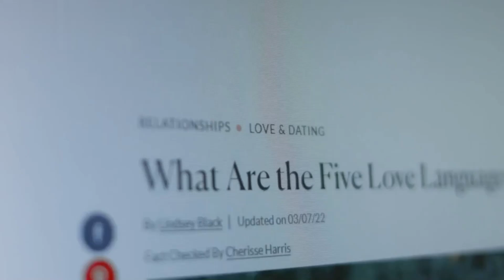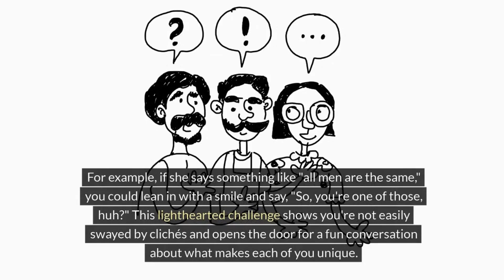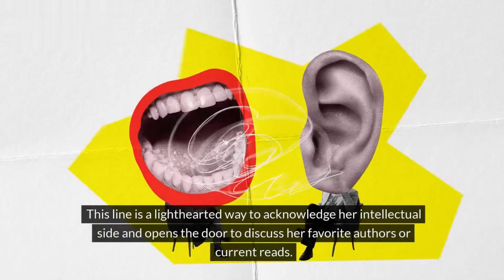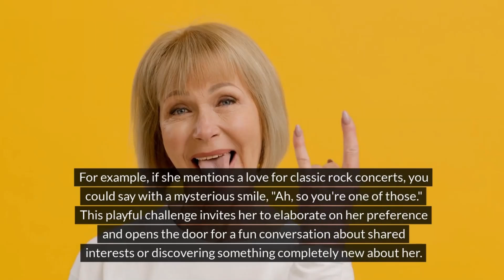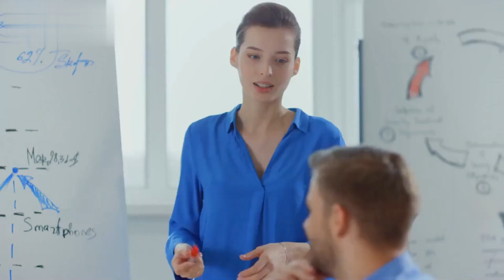10 Flirty Phrases Guaranteed to Make Her Obsessed Without Being Creepy!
10 Flirty Phrases Guaranteed to Make Her Obsessed Without Being Creepy!

Want to unlock the secrets to flirting that will leave her wanting more? In this video, we explore 10 flirty phrases guaranteed to spark her obsession (in a healthy way, of course!).

Forget cheesy pick-up lines! We'll show you how to use romantic phrases that make her feel truly seen and valued.

These sweet things to say go beyond the surface level, creating a connection that will leave her wanting to know you more.

We'll unveil flirty phrases for her obsession that are both playful and respectful, leaving a lasting impression.

Intrigued by how to make her obsessed with you?  This video equips you with irresistible phrases that will leave her captivated.

Forget about cheesy obsession phrases for her - here's how to use genuine words to make her genuinely interested.

Looking for seductive things to say to a girl? We've got you covered!

Master the art of flirting with words to make her obsessed, using our tips for flirty text messages to make her obsessed.

Who doesn't love cute things to say to a girl? Discover phrases that will make her smile and want to keep the conversation going.

These flirty lines go beyond compliments, sparking her imagination and making her think of you long after you've spoken.